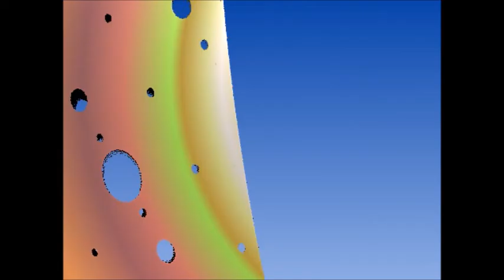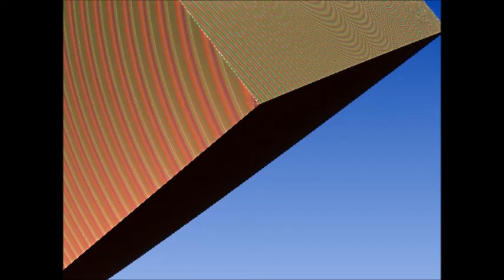003 A Fractal Trip Short Film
My third 3d-ish Fractal Trip Short Film.  Something attracted me at the beginning !!?!    Mandelbulb 1.91-Avidemux 2.6-MS Movie Maker 2012 Win 8.1  Music=Soma Fm Drone Zone- Subseason?